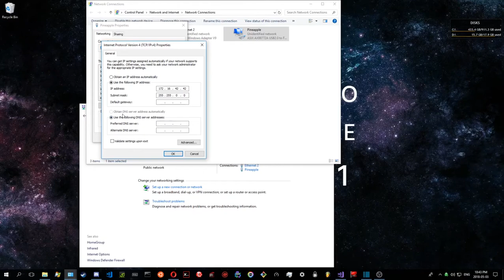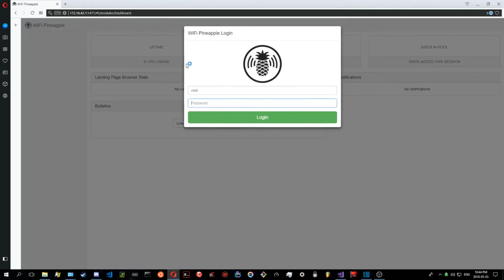Wifi Pineapple | Setup | Enabling Internet Access On The WifiPineapple | Windows 10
How to share Internet from your local machine to the connected pineapple.